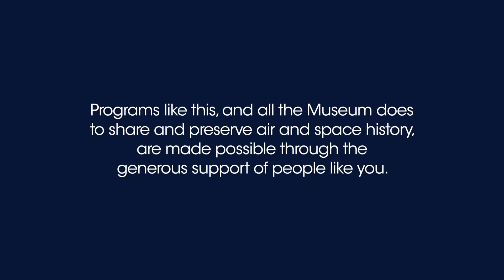Astronaut Talks to Students from Space with Serena Auñón-Chancellor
What would you ask an astronaut that is in space?  Find out what some students asked to astronauts Serena Auñón-Chancellor while she was on the International Space Station.

For more learning resources about the International Space Station check out Smithsonian Learning Lab